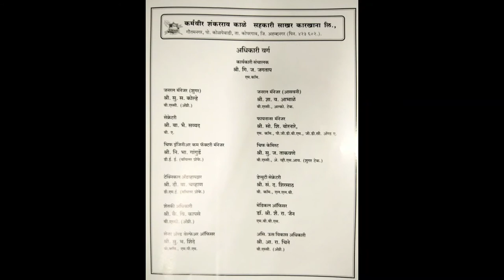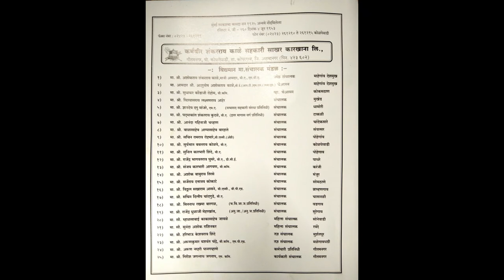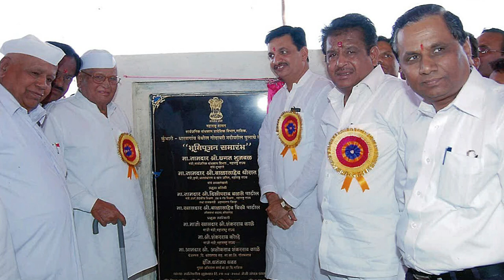कर्मवीर शंकरराव काळे सहकारी साखर कारखाना लि., गौतमनगर